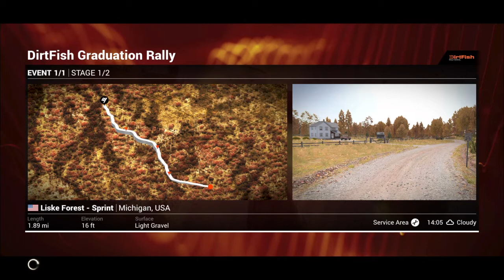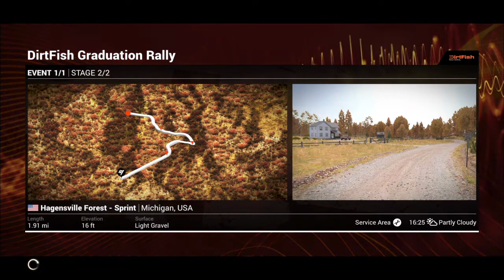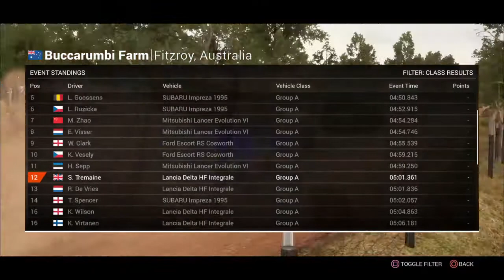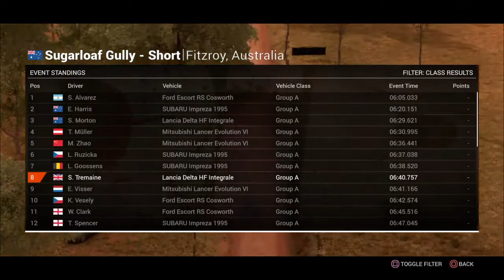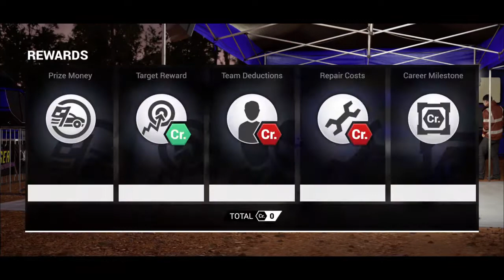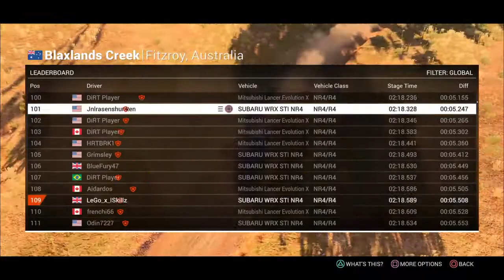Dirt 4 Part 1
Here you will find gameplay walk throughs of some of the best games around with a variety of genres from sport and Racing to adventure and Shooters something for everyone if you enjoy like and subcribe